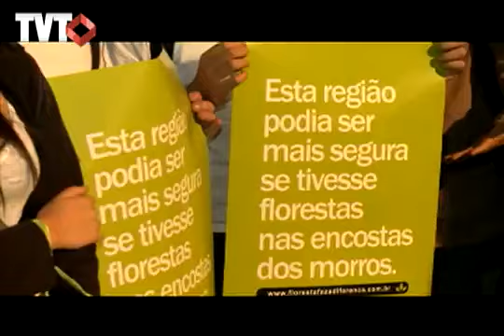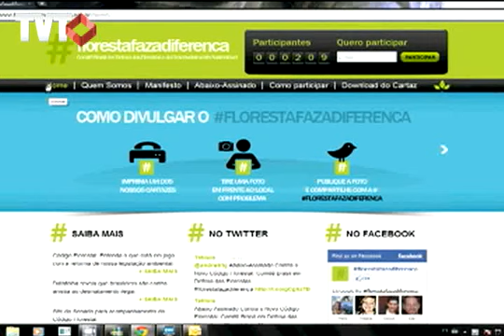Lançado comitê para mudar o código florestal brasileiro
Lançado em São Paulo um comitê em defes das florestas brasileiras. A campanha quer reunir milhares de assinaturas em um abaixo-assinado para levar ao senado Federal.